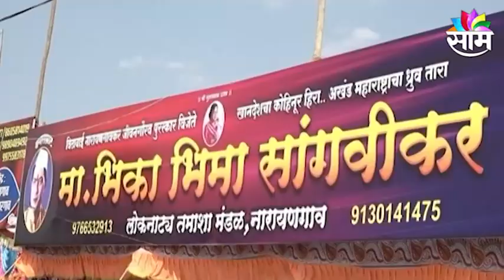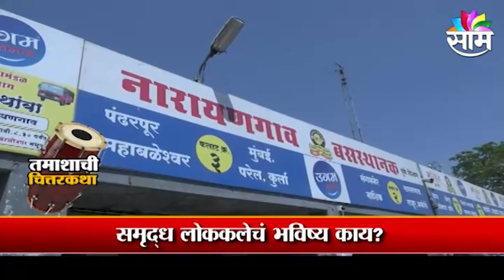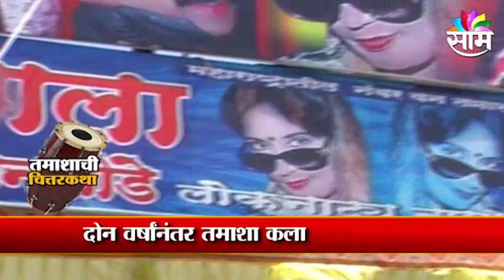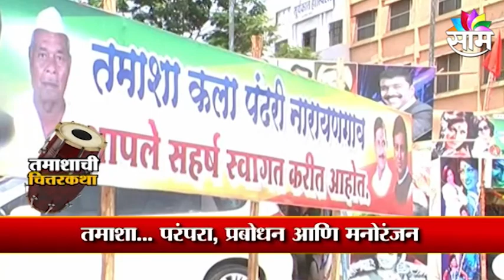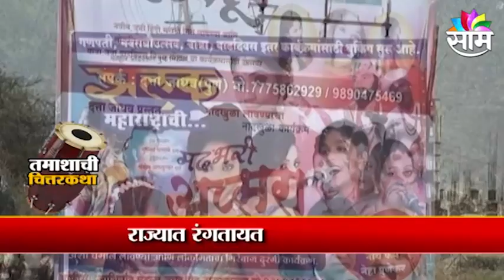Reportaz | कोरोनाचा तमाशा अन लोककलावंतांची फरफट !;पाहा हा Special Report !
Watch Latest News Updates on Reportaz | कोरोनाचा तमाशा अन लोककलावंतांची फरफट !;पाहा हा Special Report !